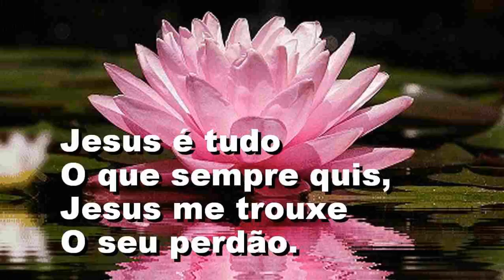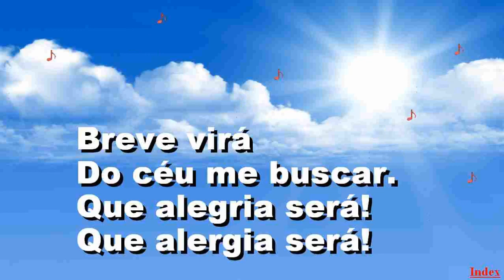CIA - 90 - ELE MORREU, MAS RESSURGIU